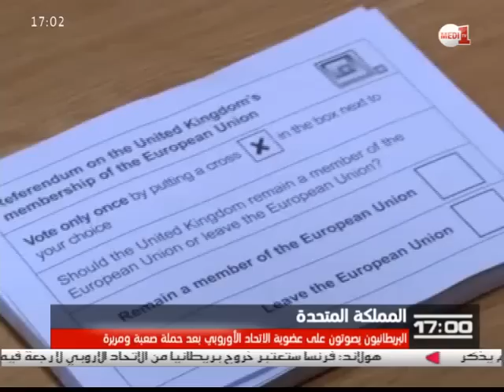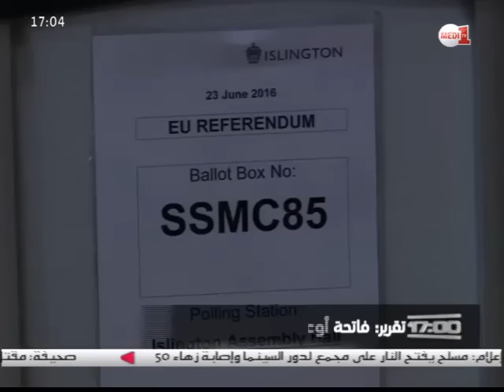البريطانيون يصوتون على عضوية بلدهم في الاتحاد الأوروبي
صوت البريطانيون الخميس 23 يونيو على عضوية بلادهم في الإتحاد الأوروبي،  بعد حملة مريرة قسمت بريطانيا إلى معسكرين.

و دعا  رئيس الوزراء ديفيد كاميرون إلى الاستفتاء تحت ضغط من حزبه المحافظين الحاكم, وحزبٍ مناهض للاتحاد الأوروبي يتزايد نفوذه على أمل إنهاء عقود من النقاش بشأن مكان بريطانيا في أوروبا وروابطها مع بروكسل.